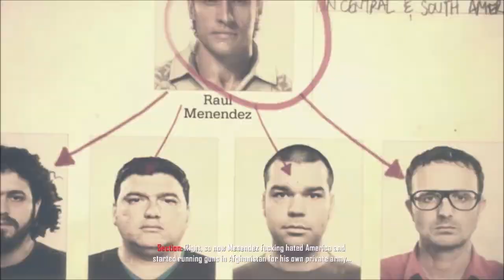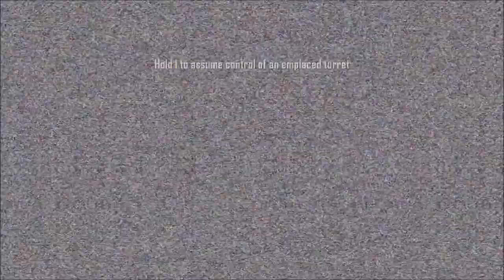The Call of Duty Tour - Part 40: Old Wounds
Join Mason as he and Woods make a deal with the Mujahedeen in exchange for intel on Raul Menendez.